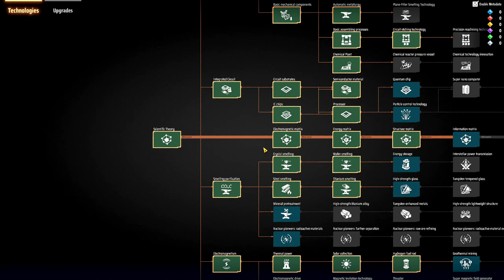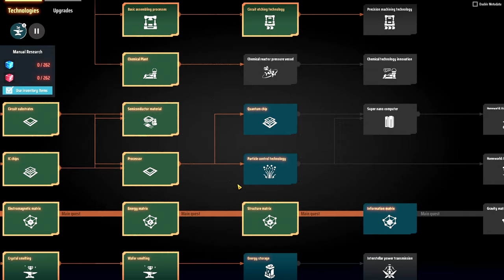💫Dyson Sphere Program GB - Dobrando a produção de recursos brutos em troca de Energia. EP08